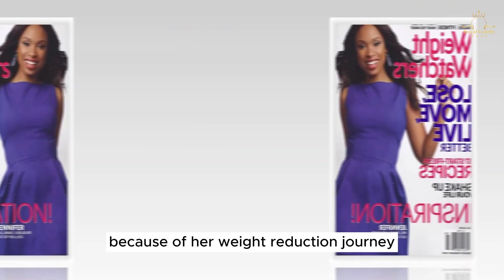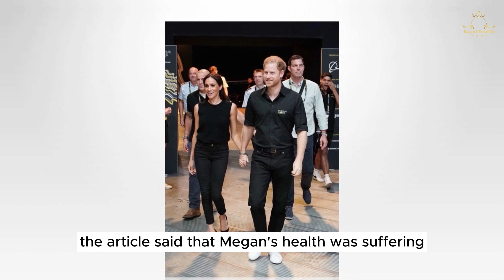Zero points for Ozempic! Meg's Weight Watchers Ambassador Request Denied by Oprah for Money